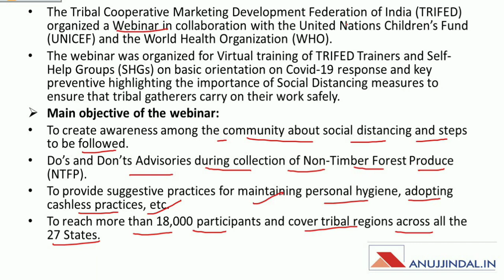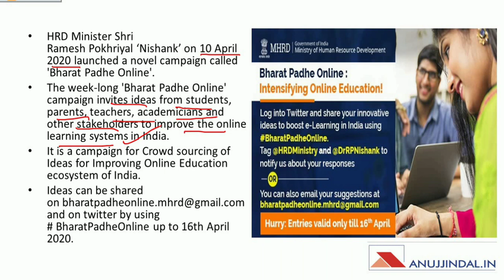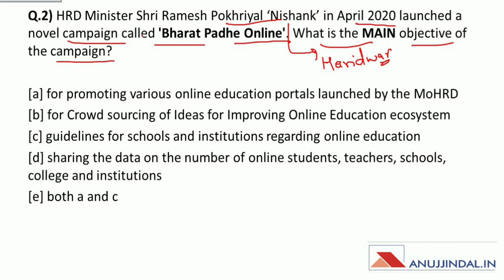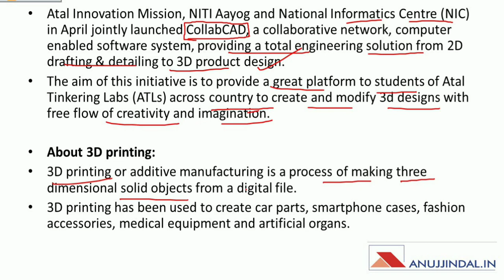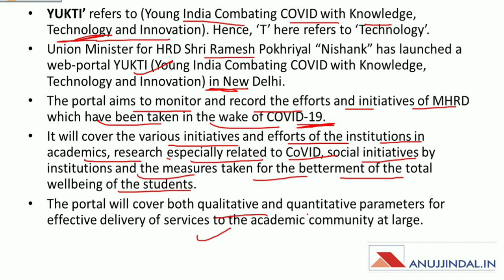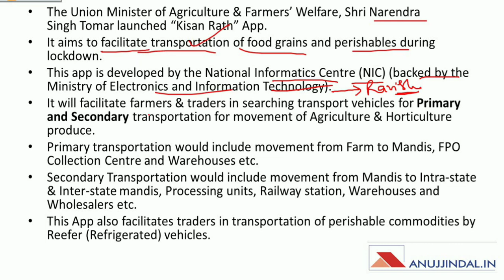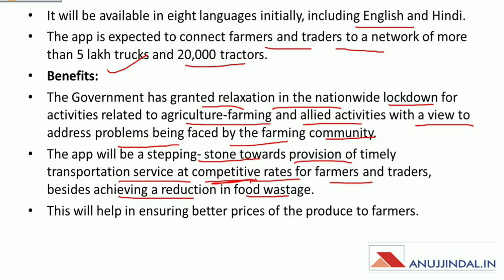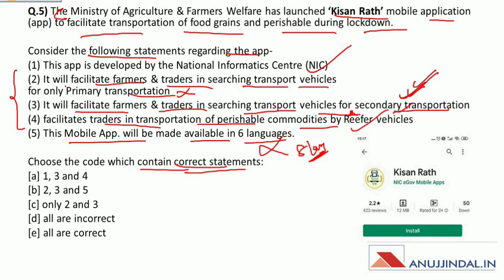PIB 247 | Daily Current Affairs | Day 17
In this session, we will discuss 5 MCQs from PIB news which is important for various government exams like UPSC, State PSC, and RBI Grade B. So, watch this session until the end.